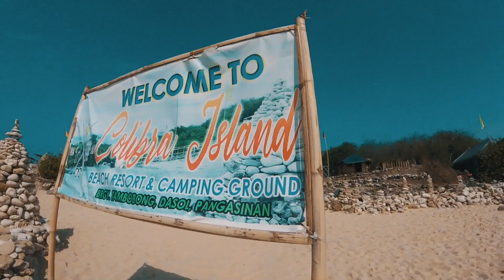Tambobong White Beach Dasol Pangasinan Trip - Vlog 004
Beautiful Beach of Tambobong Dasol Pangasinan.
We stayed at a beach resort called "Tambobong White Beach"